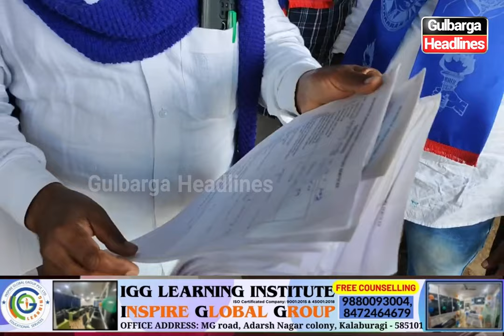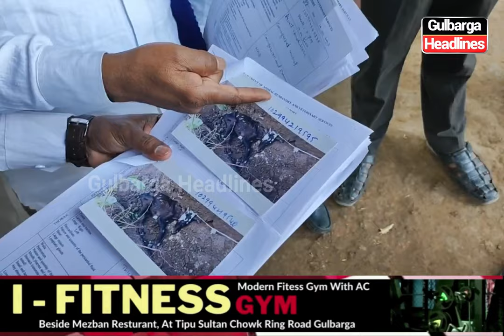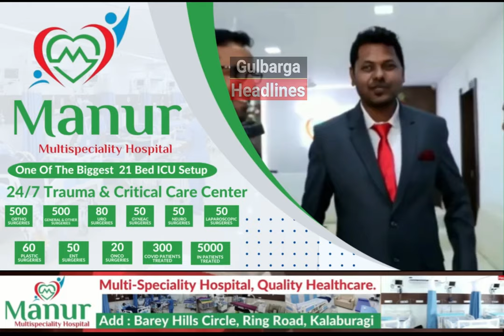Gau Rakshak Exposed By Adv Hanumanth Yelsangi In Gulbarga